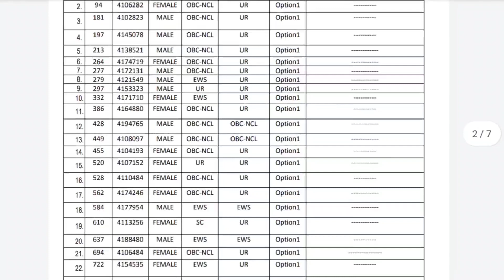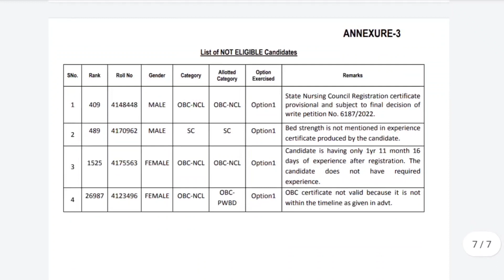AIIMS Bhopal 2022 eligible candidates list relased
Hello to all the viewers@ nursing the dream. In this channel be upload videos regarding latest forms vacancy job updates medical facts and many more and we also counsel students for their better future .so please support us like ,subscribe and share our videos .